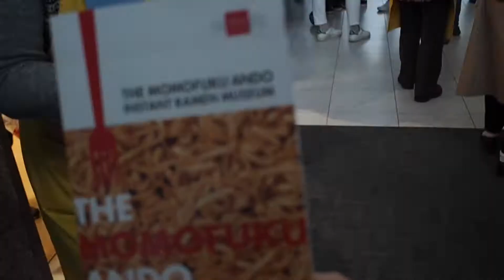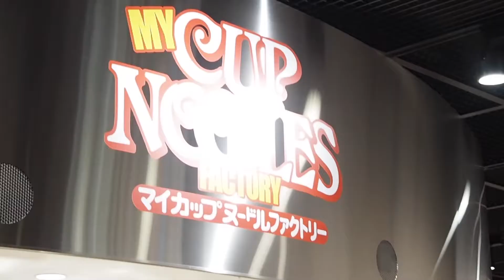Ramen Heaven!? | THE MOMOFUKU ANDO INSTANT RAMEN MUSUEM 2017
Slurp, slurp, slurp that ramen baby. I'm a huge huge fan of instant ramen so naturally I was thrilled to be at the museum to learn who is the genius who invented this thing that changed my life. I also got to make and design my very own ramen at the 'My CUPNOODLES Factory'! That was really a great day.

The Momofuku Ando Instant Ramen Museum is located at Osaka, Japan. Besides customizing your own noodles, theres a souvenir store filled with their signature duck, an exhibition of all the different flavours of ramen in the world, ramen tasting and more!

Happy drooling!